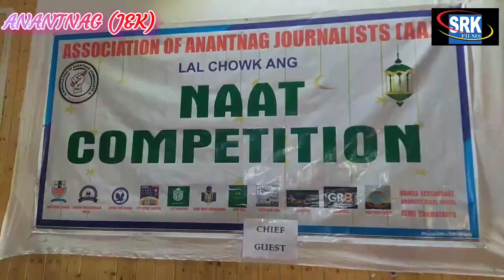Shane Ramadhan Naat Competition organised by Association of Anantnag journalists (AAJ)